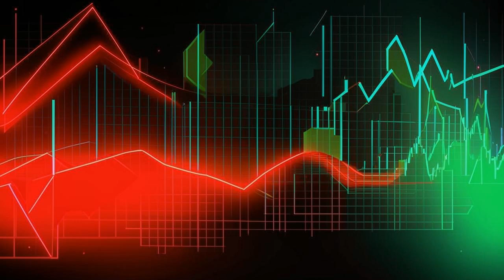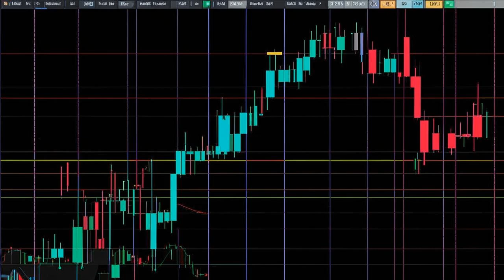🚨 MEME COIN MIRACLE? 🚨 Popcat & BONK Are About To EXPLODE! 🤑🚀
## Meme Coin Mania: Is This the Bottom? 🤑📈

**Hey crypto crew! 👋 It's Andrew from BitsPuls, your one-stop shop for all things crypto!**

The market's been a rollercoaster lately, with Ethereum struggling and meme coins feeling the heat.  But even in the midst of the downturn, there are glimmers of hope! 👀

**In this video, we're taking a deep dive into two meme coins that might be worth keeping an eye on: POPCAT and BONK! 🐱🐶**

**Popcat's daily chart is looking a little gloomy, but there's some bullish signals popping up!** 💥 The MACD is showing a crossover, and the RSI is testing the 50% level.  Could Popcat bounce back and reclaim the $0.70 mark? 🤔

**Meanwhile, BONK is trapped in a symmetrical triangle pattern. 📐 Will it break out or break down?**  The price is testing the support trendline, but if buyers can absorb the supply, BONK could skyrocket to the $0.000025 mark! 🚀

**We're also exploring the potential for a 170% surge in BONK! 🤯**

**As always, remember to do your own research and invest wisely!  🙅‍♀️**